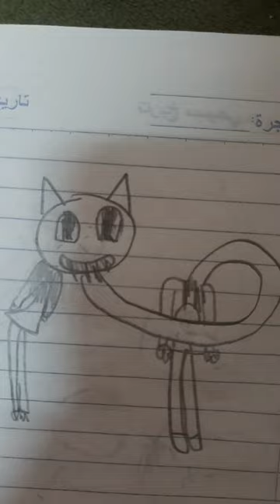Old art vs current art ( smallest violin ) 2018 -2023